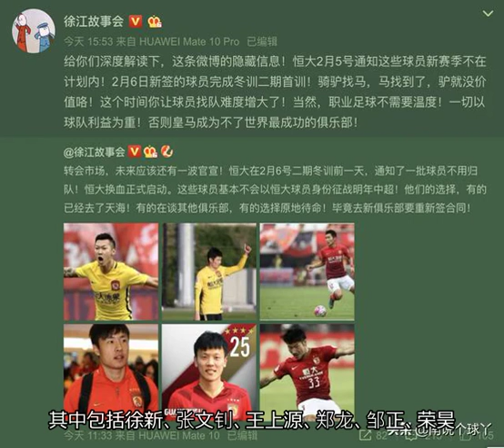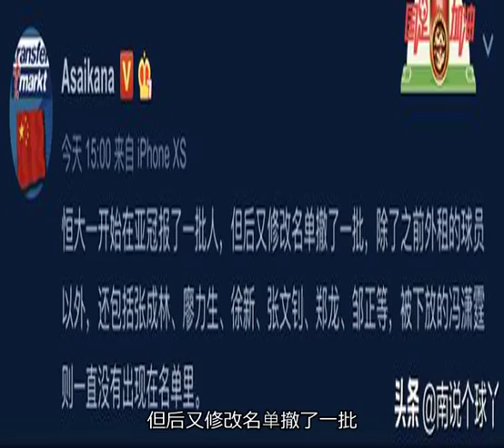大换血冯潇霆、郑龙等无缘恒大名记队里已经通知他们离队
6号二期冬训前一天，通知了一批球员不用归队！恒大换血正式启动。这些球员基本不会以恒大球员身份征战明年中超！他们的选择，有的已经去了天海！有的在谈其他俱乐部，有的选择原地待命！毕竟去新俱乐部要重新签合同！徐江罗列了多名恒大球员的照片，其中包括徐新、张文钊、王上源、郑龙、邹正、荣昊。徐江进一步解释：恒大2月5号通知这些球员新赛季不在计划内！2月6日新签的球员完成冬训二期首训！骑驴找马，马找到了，驴就没